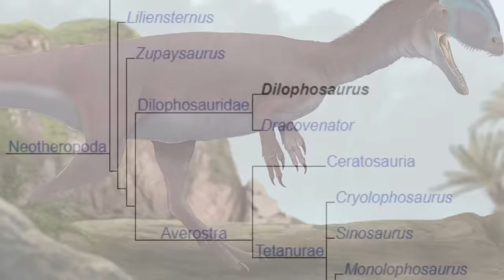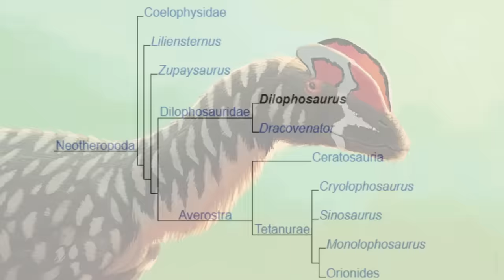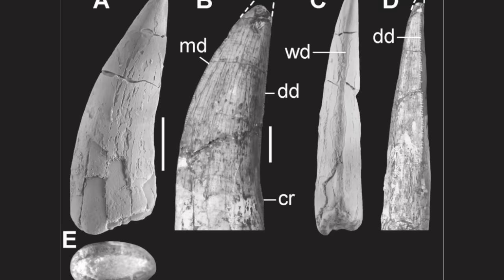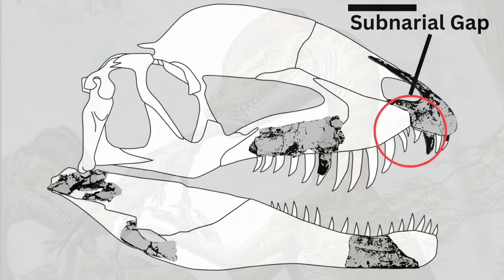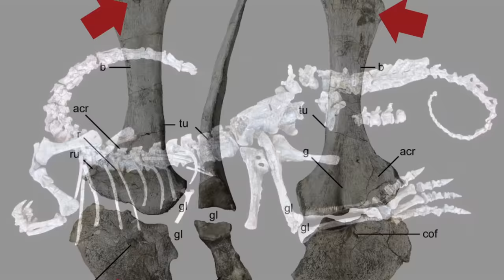The Only Dinosaur More Terrifying In Real Life Than Movies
To many people, the Dilophosaurus is a small, venom spitting dinosaur that played a minor role in Jurassic Park. However, in reality the Dilophosaurus was actually much more impressive, as it wasn't just one of the first dinosaurs to become an apex predator, but it was also the largest dinosaur and animal on land in North America during the Early Jurassic.

0:00 Intro
0:44 Discovery
1:18 Classification
2:08 Size
3:12 Neck Frill & Crest Function
4:30 Deadly Giant Jaws
5:13 Scavenger, Hunter, Or Fisher?
6:43 Confirmed Attacks On Other Dinosurs
7:27 Powerful Arms and Large Claws
8:11 Speed
8:58 Pack Behavior
9:30 The Most Damaged Theropod Ever
10:52 Range & Time Of Existence
11:16 Climate & Habitat
11:50 Animals It Lived With
13:11 Announcment

Artwork in thumbnail by drmambo199